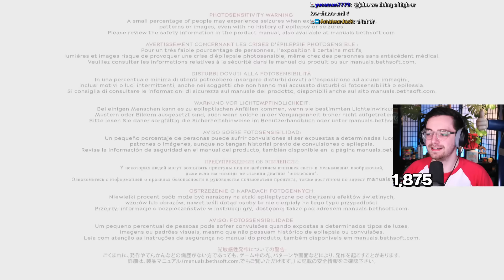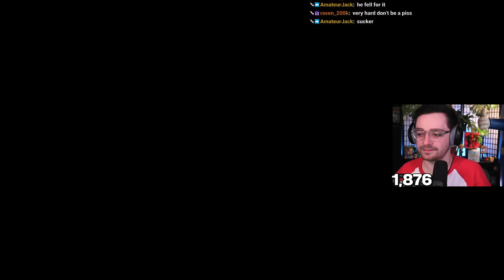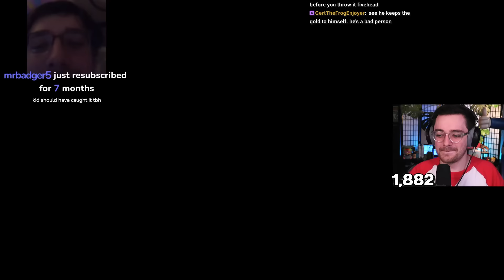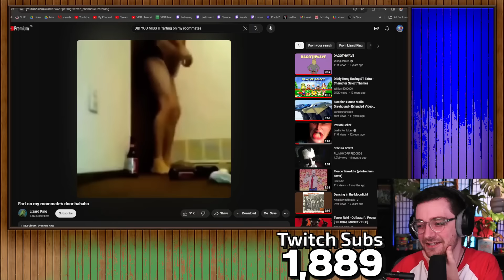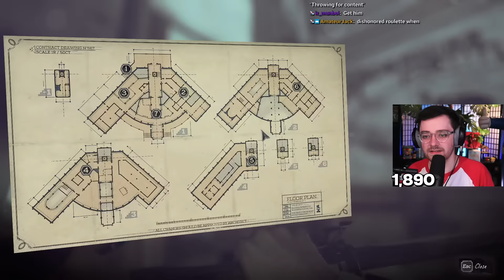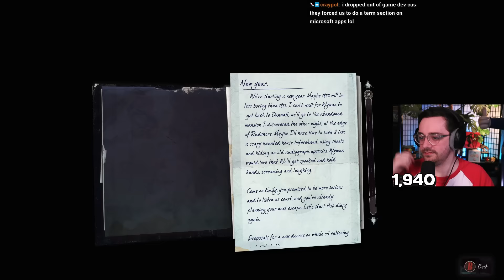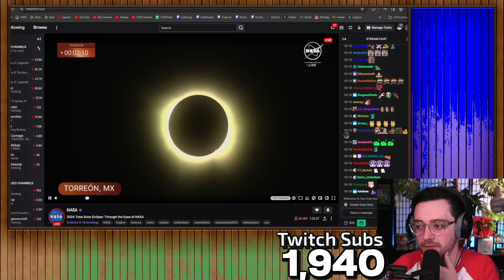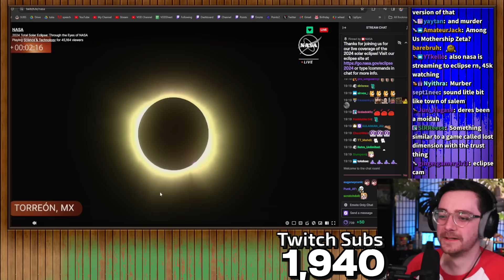Dishonored 2 On The Hardest Difficulty - Day 1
After beating the first Dishonored game without being spotted I thought for a casual stream I should also beat the games sequel and do it on the hardest difficulty to see if it holds up to the original games quality.

Stream Date: 8th April 2024

Stream Title: Dishonored 2 But I Suck At Stealth Games